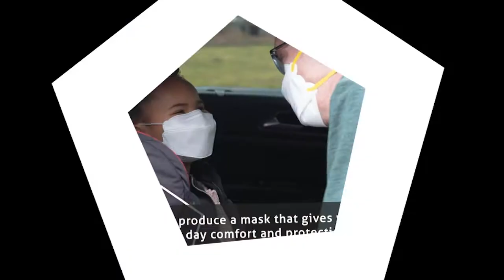9gotmask193373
PUREMSK video